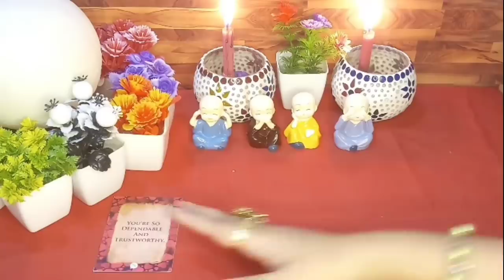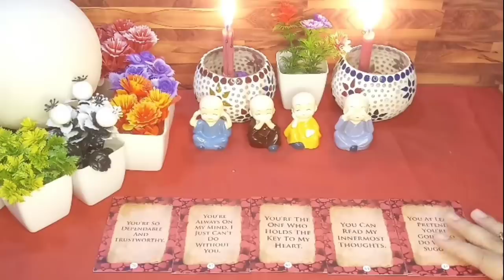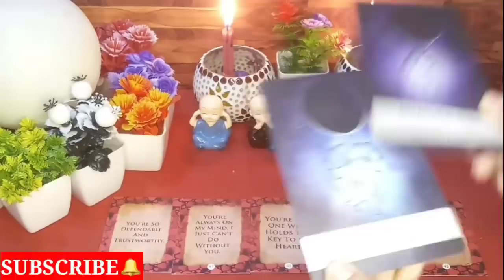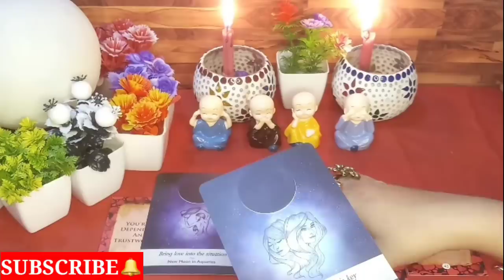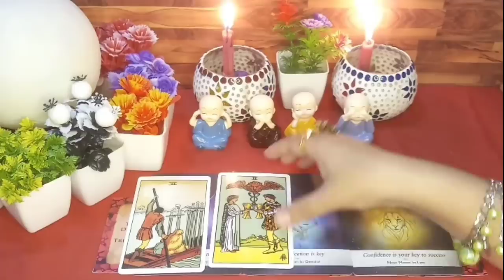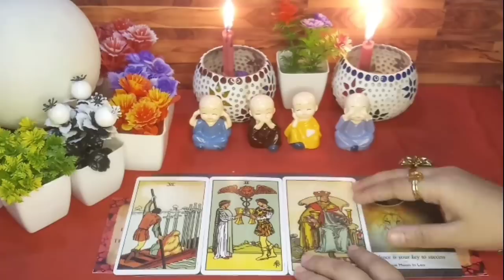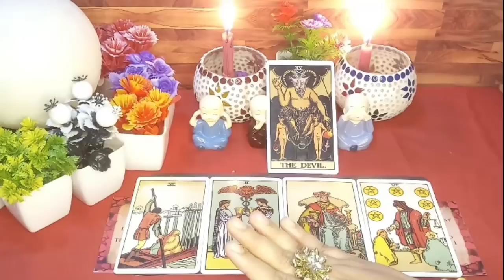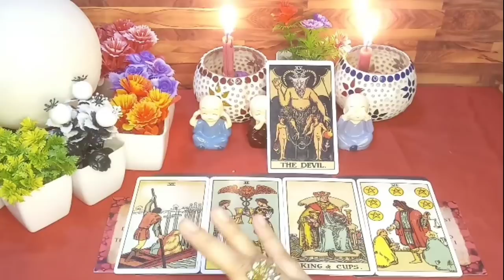😱KHULAASA😭 ISS WAJAH SE KIYA AAPSE BREAKUP💔Tarot Treats💌